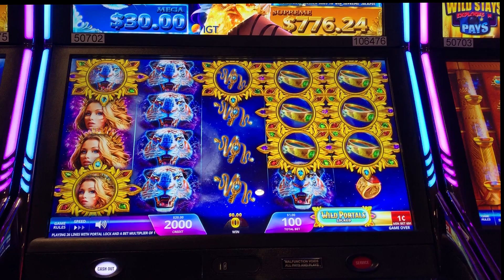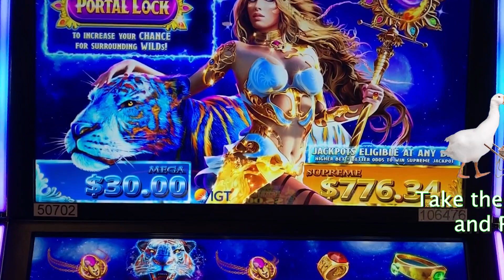⭐️ New - Star Goddess slot machine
Colusa Casino / IGT